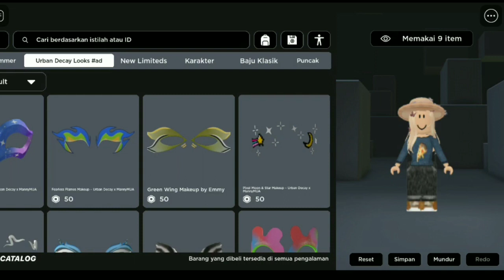Update Character in Roblox